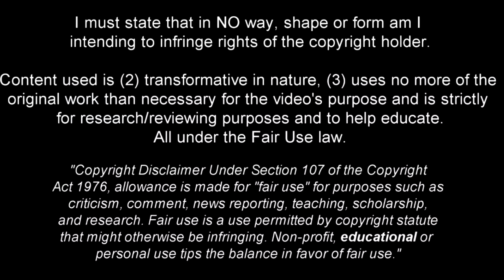Santiago Simon - The New Jewel of Argentina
Songs: